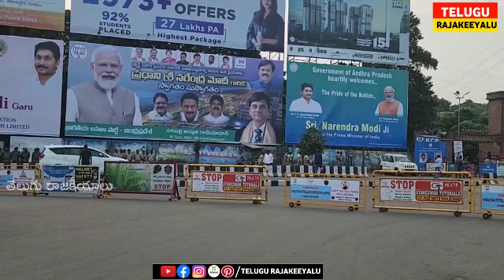Restrictions on PM Modi Vizag Tour | PM Narendra Modi | మోడీ విశాఖ టూర్ పై కఠిన ఆంక్షలు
*Publish:Swapna*